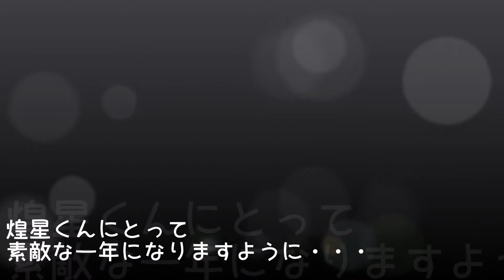煌星くん、お誕生日おめでとう♪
本日は煌星くんのお誕生日会！！
幼稚園のみんなでお祝いしましたよ♪